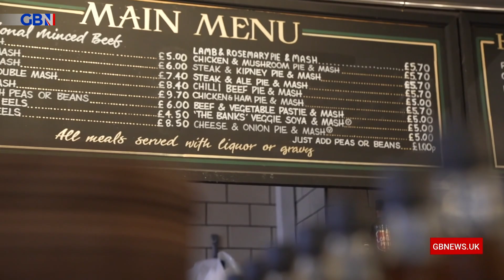Michael Portillo investigates the British pie to mark National Pie Week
Britain has been marking National Pie Week - a celebration of all things contained in pastry.

Pies are said to have been invented some time before 2000 B.C. The ancient Greeks invented pie pastry and evidence of pies was found in Pharaoh Ramesses‘s tomb in the Valley of the Kings.

The Crusaders were big pie-eaters, flavouring the meat with herbs and spices found on their travels.

In the UK, as cities grew during the industrial revolution, pies were a staple food for workers, especially in London. Michael Portillo went to lift the lid on this hot topic.